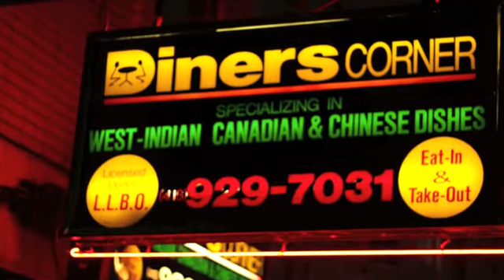CANADIAN REGGAE DEFENDER. VERSION 2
JULION KING